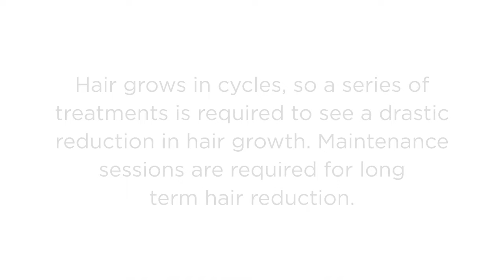The Cosmetic Clinic Laser Hair Removal Animation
Shaving vs. Waxing vs. Laser Hair Removal? We know which one we prefer and you can easily see why here 😉